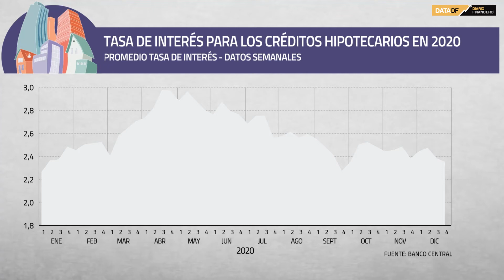DATA DF | Evolución de la Tasa de Interés en un 2020 marcado por la pandemia